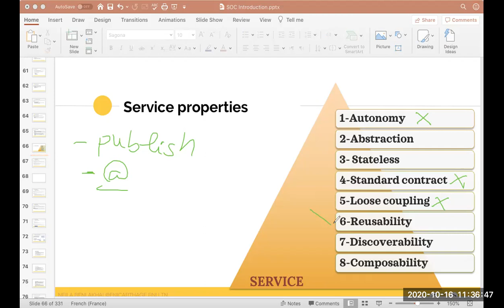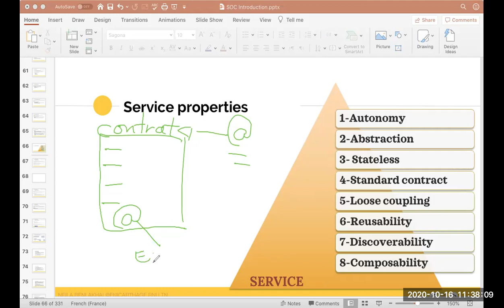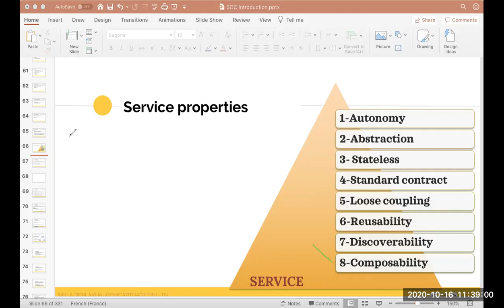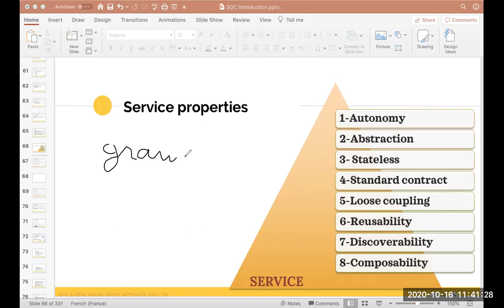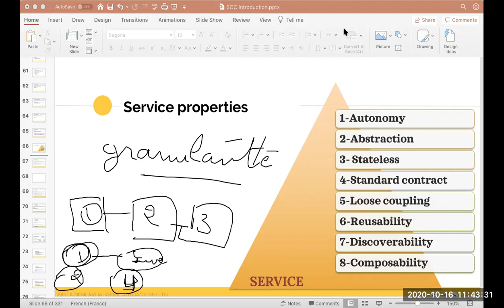Lecture section 2: Service properties (part 2)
Service reusability
Discoverability
Composability